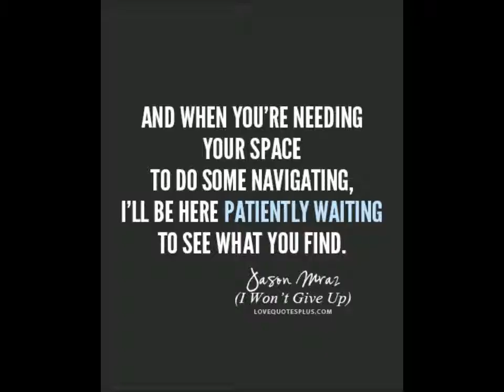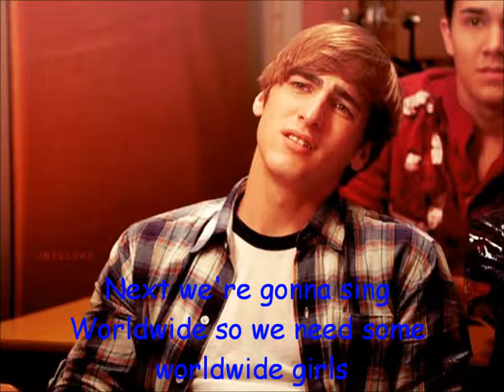I wont give up | Big Time Rush Story | Episode 1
I finally did it :D

I know it's not good okay xD
Oh well Hope you like it c: xD